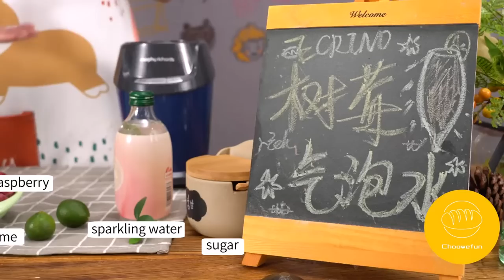how to make drinks at home | Sparkling Water Series Season 2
how to make drinks at home? How to make pomegranate sparkling water, raspberry gradient sparkling water recipe, how to make watermelon toddy sparkling water? Make your own fruit sparkling water at home.